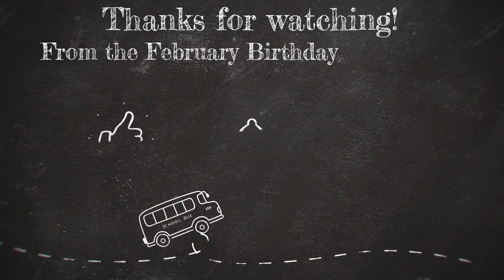Ayokong Tumanda (Cover)